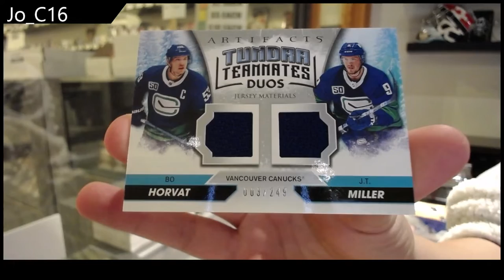Jo-C16's 20-21 Upper Deck Artifacts Hockey Box Break